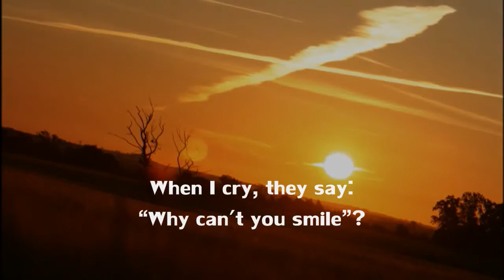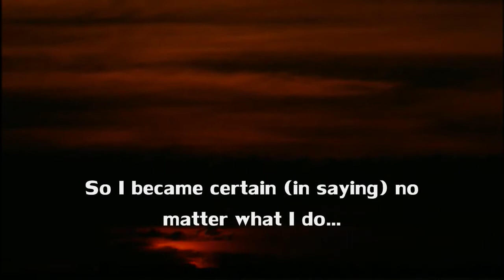When I Laugh ┇ Poetry ┇HD┇TDR┇